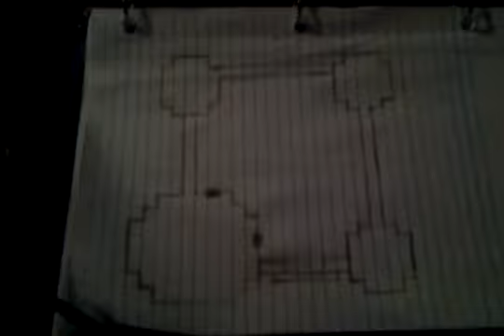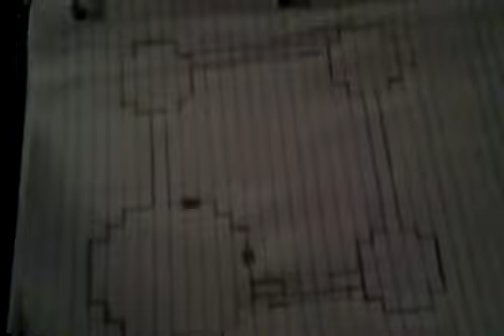My epic castle design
just telling you my evil plans on maguz ex server mwahhhhhh

check out maguz channel ill put up a link eventually